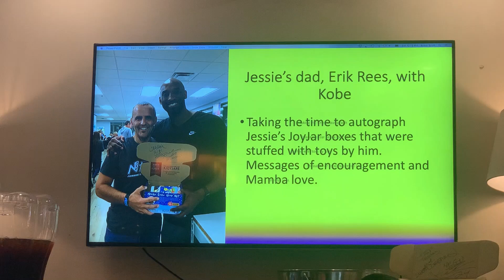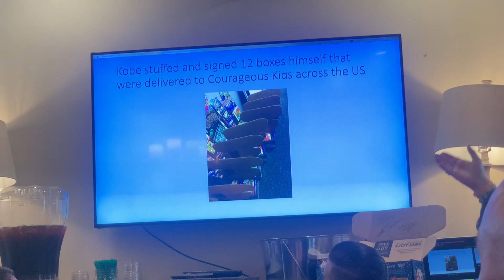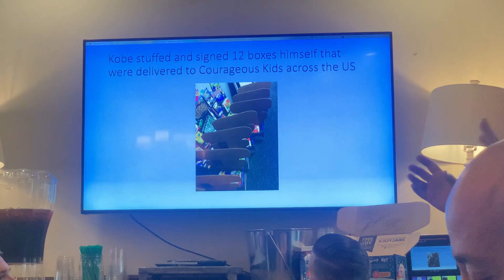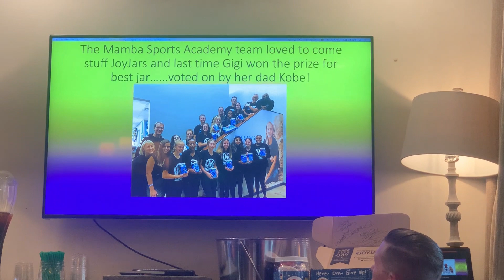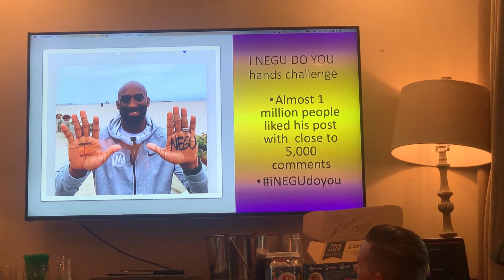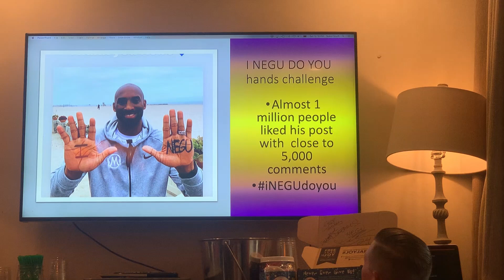2020-2-29 Socal Lambo Drive